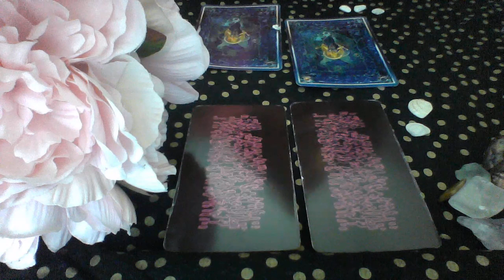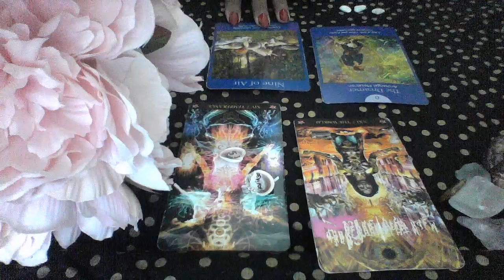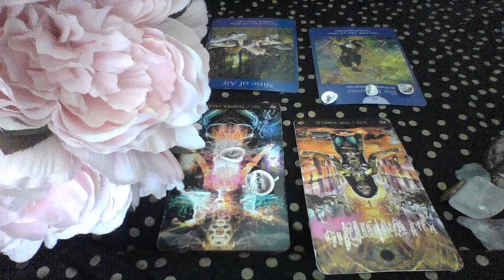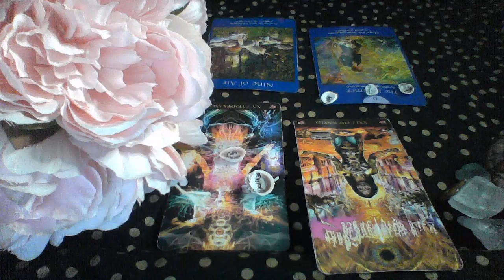AQUARIUS OCT 27 NOV 2 2019 A SOMEONE MISSES YOU TRUST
My astrological makeup:

Sun: Aquarius
Moon: Libra
Ascendant: Aries

Ellej446
TAROTOFELLE